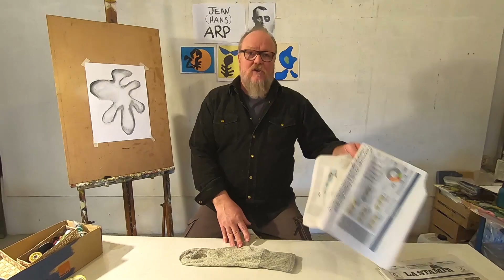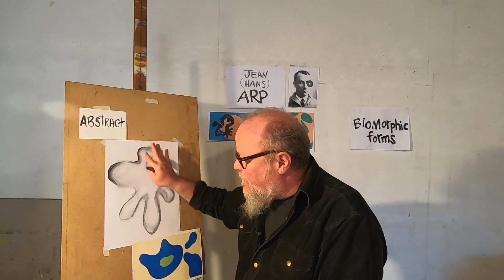Art With Kastelic children's art workshop 2020, episode 2: Jean (Hans) Arp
Kastelic's elementary school art workshops in Italy have been forced into home-exile by COVID-19. In hopes of stirring up some creativity while isolating at home, here’s another project based on one of the first abstract sculptors of modern art: Jean Hans Arp.